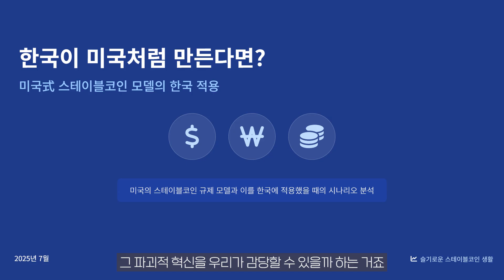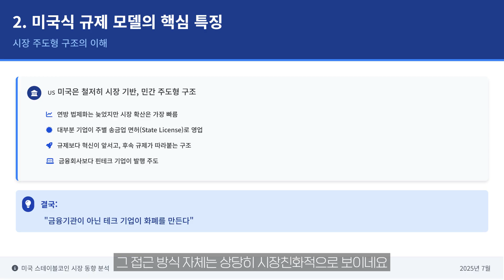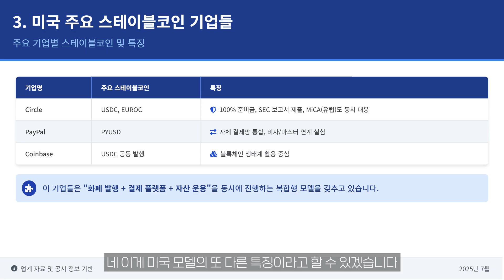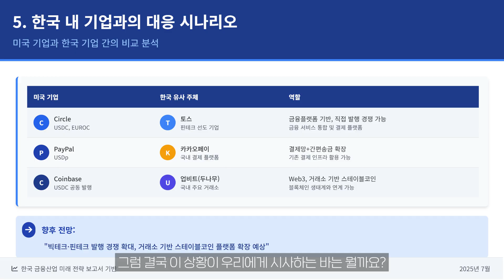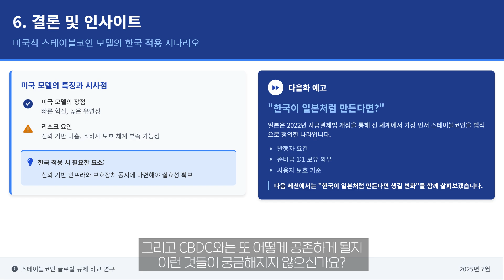스테이블코인 한국이 미국처럼 만든다면?! - ✅우리는 어떻게 준비해야 할까? 시리즈 1편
✅우리는 어떻게 준비해야 할까? 시리즈 1편
스테이블코인 한국이 미국처럼 만든다면?!

미국은 아직 스테이블코인 법안이 완전히 정비되지 않았지만,
Circle(USDC), PayPal(USDp), Coinbase 등 민간 기업이 시장을 이끌고 있습니다.

그렇다면 한국이 미국식 구조를 따른다면 어떤 모습일까요?

✅ 핀테크, 빅테크가 스테이블코인 발행
✅ 규제는 후순위… 리스크와 책임 문제
✅ 빠른 확산 vs 불완전한 소비자 보호
✅ 시장 혁신이 폭발하지만 그만큼의 불확실성도 존재!

📌 이번 영상에서는 ‘한국이 미국식으로 간다면?’이라는 가정 하에
미국의 구조와 특징을 바탕으로 한국의 가능성을 분석합니다.

🔮 다음화 예고
👉 “한국이 일본처럼 만든다면?”
법으로 먼저 정의하고, 금융기관이 실험하며 진화한 일본식 모델을 통해
또 다른 대비 전략을 살펴봅니다.

by. genspark, notebooklm, jeawon